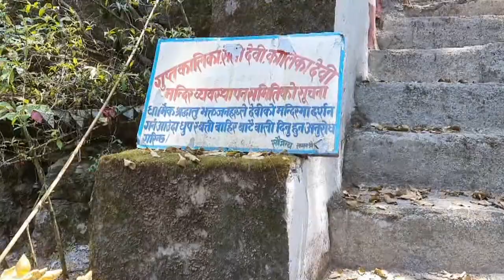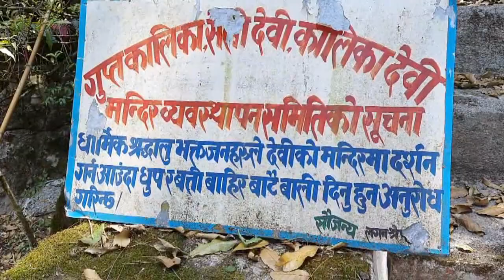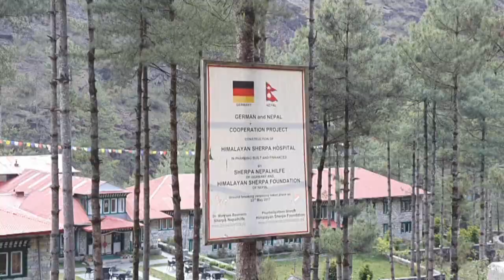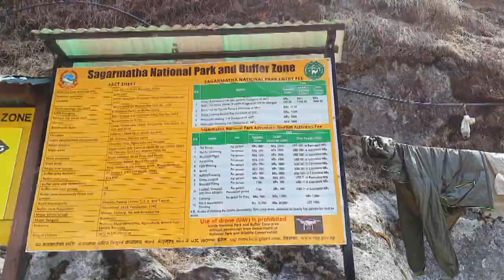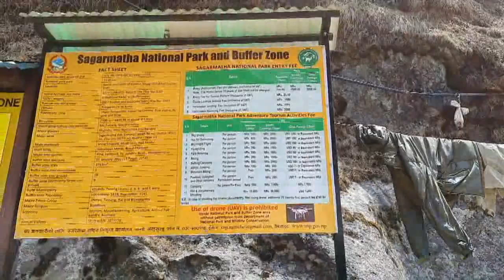MOUNT EVEREST BASE CAMP NEPAL 2022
There are two base camps on Mount Everest, on opposite sides of the mountains: South Base Camp is in Nepal at an altitude of 5,364 metres (17,598 ft) (28°0′26″N 86°51′34″E), while North Base Camp is in Tibet at 5,150 metres (16,900 ft) (28°8′29″N 86°51′5″E).
The base camps are rudimentary campsites at the base of Mount Everest that are used by mountain climbers during their ascent and descent. They are also visited by hikers. South Base Camp is used when climbing via the southeast ridge, while North Base Camp is used when climbing via the northeast ridge.
Supplies are shipped to the South Base Camp by porters, and with the help of animals, usually yaks. The North Base Camp is accessed by a paved road that branches from China National Highway 318. Climbers typically rest at base camp for several days for acclimatization, to reduce the risk of altitude sickness.
Mount Everest's Nepali/Sanskrit name is Sagarmāthā (IAST transcription) or Sagar-Matha (सगर-माथा, [sʌɡʌrmatʰa], lit. "goddess of the sea" which means "the head in the great blue sea", being derived from सगर (sagar), meaning "sea", and माथा (māthā), meaning "head".
The Tibetan name for Everest is Qomolangma (ཇོ་མོ་གླང་མ, lit. "holy mother"). The name was first recorded (in a Chinese transcription) in the 1721 Kangxi Atlas, issued during the reign of Qing Emperor Kangxi; it first appeared in the West in 1733 as Tchoumour Lancma, on a map prepared by the French geographer D'Anville and based on Kangxi Atlas. The Tibetan name is also popularly romanised as Chomolungma and (in Wylie) as Jo-mo-glang-ma.
The official Chinese transcription is 珠穆朗玛峰 (t 珠穆朗瑪峰), or Zhūmùlǎngmǎ Fēng in pinyin. While other Chinese names have been used historically, including Shèngmǔ Fēng (t 聖母峰, s 圣母峰, lit. "holy mother peak"), these names were largely phased out after the Chinese Ministry of Internal Affairs issued a decree to adopt a sole name in May 1952.
The British geographic survey of 1849 attempted to preserve local names when possible (e.g., Kangchenjunga and Dhaulagiri.) However, Andrew Waugh, the British Surveyor General of India, claimed that he could not find a commonly used local name, and that his search for one had been hampered by the Nepalese and Tibetan policy of exclusion of foreigners. Waugh argued that - because there were many local names - it would be difficult to favour one name over all others; he therefore decided that Peak XV should be named after British surveyor Sir George Everest, his predecessor as Surveyor General of India. Everest himself opposed the honor, and told the Royal Geographical Society in 1857 that "Everest" could neither be written in Hindi nor pronounced by "the native of India". Despite Everest's objections, Waugh's proposed name prevailed, and the Royal Geographical Society officially adopted the name "Mount Everest" in 1865. The modern pronunciation of Everest  is different from Sir George's pronunciation of his surname
In the late 19th century, many European cartographers incorrectly believed that a native name for the mountain was Gaurishankar, a mountain between Kathmandu and Everest.

Mount Everest is Earth's highest mountain above sea level, located in the Mahalangur Himal sub-range of the Himalayas. The China–Nepal border runs across its summit point. Its elevation (snow height) of 8,848.86 m (29,031 ft 8+1⁄2 in) was most recently established in 2020 by the Chinese and Nepali authorities.
Mount Everest attracts many climbers, including highly experienced mountaineers. There are two main climbing routes, one approaching the summit from the southeast in Nepal (known as the "standard route") and the other from the north in Tibet. While not posing substantial technical climbing challenges on the standard route, Everest presents dangers such as altitude sickness, weather, and wind, as well as hazards from avalanches and the Khumbu Icefall. As of May 2024, 340 people have died on Everest. Over 200 bodies remain on the mountain and have not been removed due to the dangerous conditions.
The first recorded efforts to reach Everest's summit were made by British mountaineers. As Nepal did not allow foreigners to enter the country at the time, the British made several attempts on the north ridge route from the Tibetan side. After the first reconnaissance expedition by the British in 1921 reached 7,000 m (22,970 ft) on the North Col, the 1922 expedition pushed the north ridge route up to 8,320 m (27,300 ft), marking the first time a human had climbed above 8,000 m (26,247 ft). The 1924 expedition resulted in one of the greatest mysteries on Everest to this day:

By Kailash Mansarovar Foundation
Swami Bikash Giri